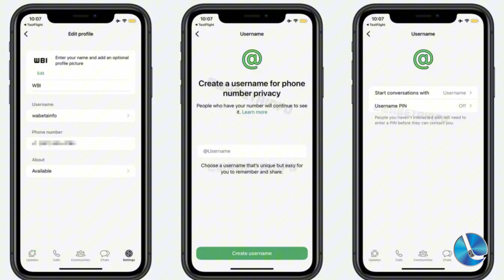Web News: WhatsApp testa senha para proteger nomes de usuário de mensagens impróprias